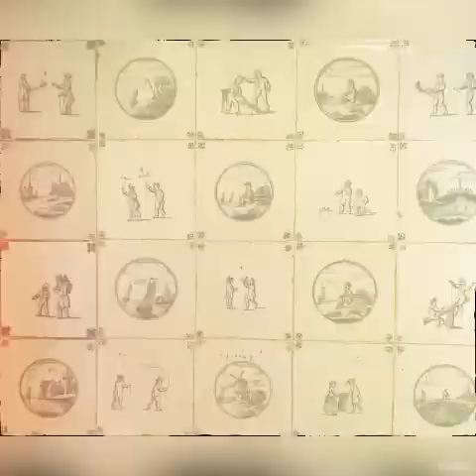RedShift: Airline Developer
Airline Developer by RedShift